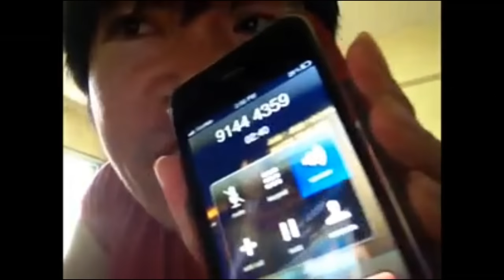Steven lim been prank call and disturb by 9144 4359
Watch in Original HD =D

for everyone who doesn't know who the fuck is steven lim check this link